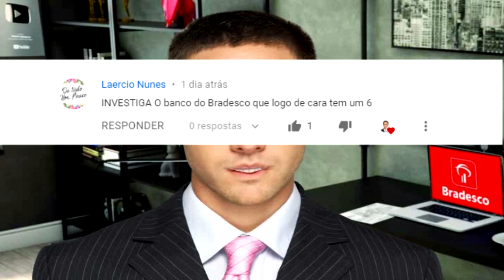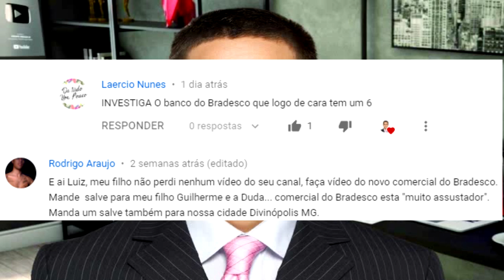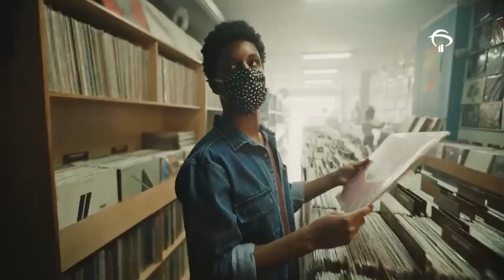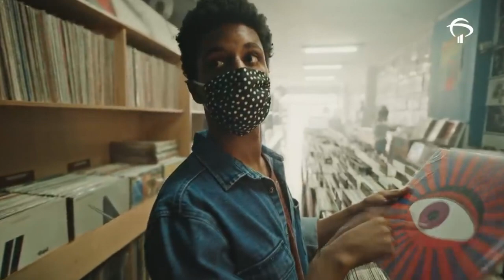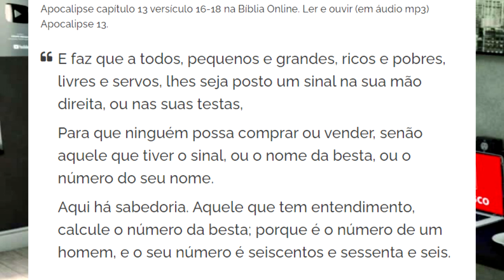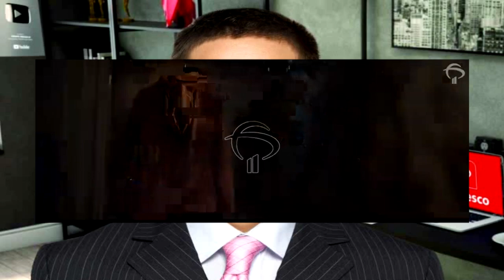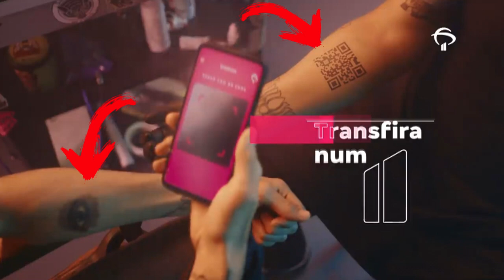Bradesco - Mensagem Subliminar